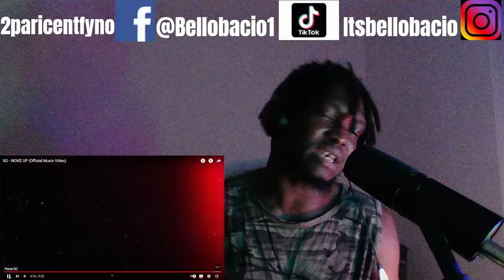First Time Hearing XG - WOKE UP 'REACTION'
Channel Id: UCHsK-hMB_stPU8hY6HMGARw